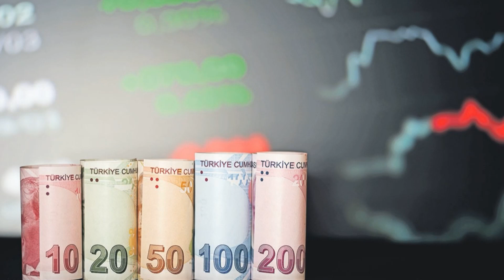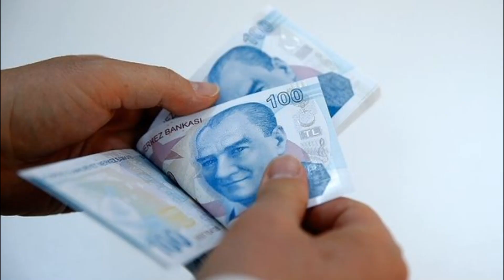EMEKLİ İKRAMİYELERİNE BÜYÜK ZAM! ERDOĞAN MİKTARI AÇIKLADI SON DAKİKA DUL VE YETİM ENGELLİ